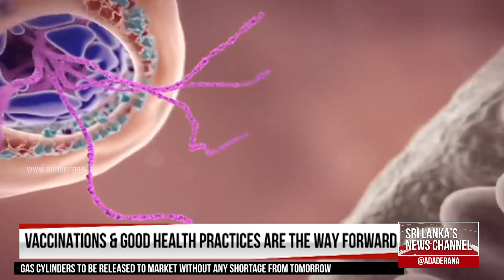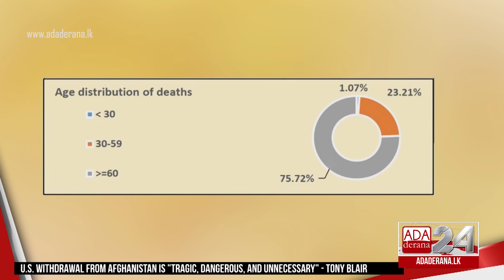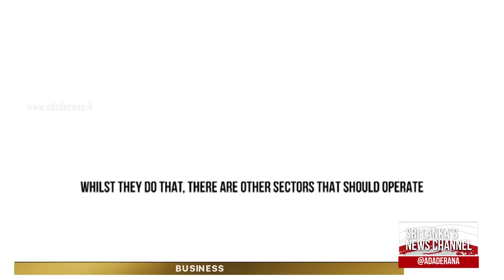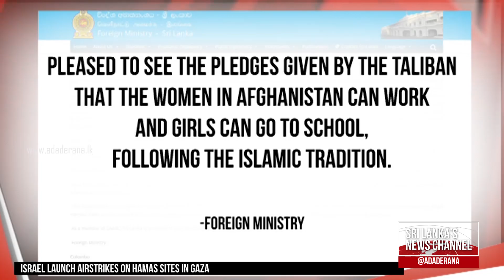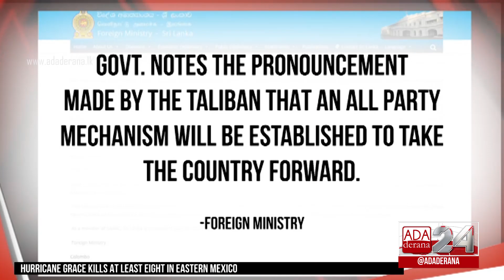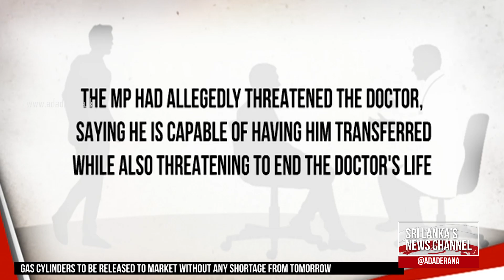Ada Derana First At 9 00 - English News 22.08.2021